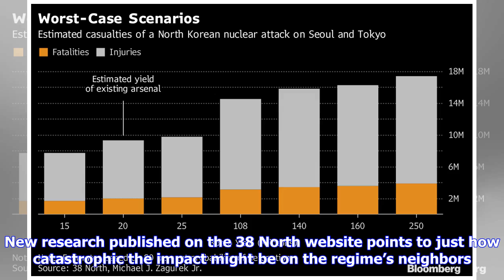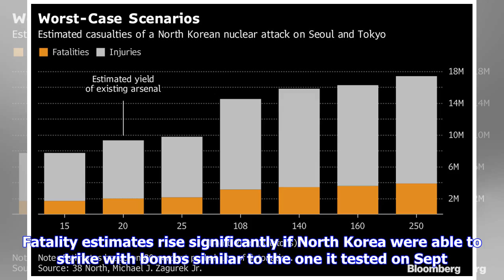Breaking News | A north korea nuclear strike on tokyo, seoul could kill 2.1 million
A north korea nuclear strike on tokyo, seoul could kill 2.1 million

As U.S. President Donald Trump threatens to destroy North Korea, even some of his closest aides have...